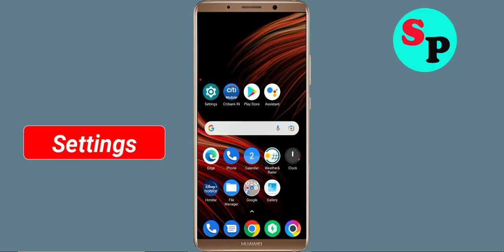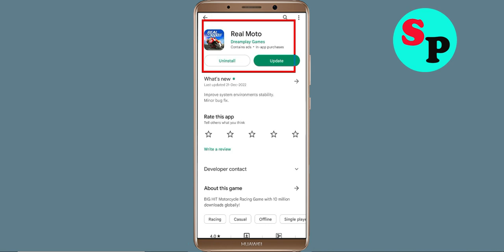How to Fix Real Moto App Not Working / Not Open / Loading Problem in Android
How to Fix / Solve Real Moto App Not Working / Not Opening / Not Open / Loading Solve Problem in Android & Ios

In this video, i will show you How to Fix Real Moto App Not Working Problem in Android & Ios Mobile | Real Moto Mobile App Not Opening, Fix Real Moto App Retry Problem Problem Solved in Android & ios mobile phone. If you are facing same problem in your mobile then it will help you to get rid of this problem.

The procedure to fix Real Moto App this is generally always the same:-

A).First, go to Settings on your Real Moto App.

fix Real Moto not open problem
how to fix Real Moto all problems solve
how to fix Real Moto not working problem android
how to fix Real Moto app not open problem android
fix Real Moto not working android
Real Moto all problems solve
Black Screen Sleep
Real Moto not responding
how to fix Real Moto keeps stopping error android mobile